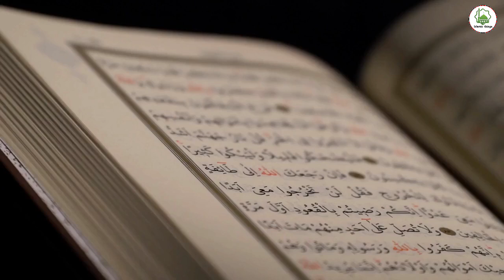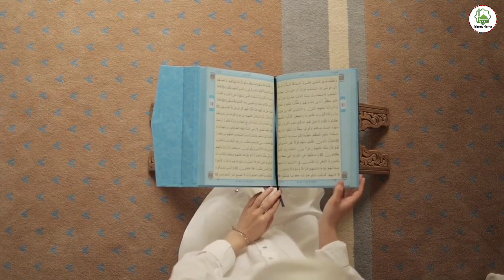Sote waqt yeh Amal karke so jayen, phir dekhen iska Kamal, msr quadri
( Shukriya )

14. Pareshani ka Amal

15. Bimari ka Amal